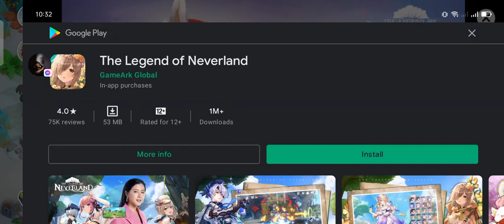Home of the Champions - Family Island